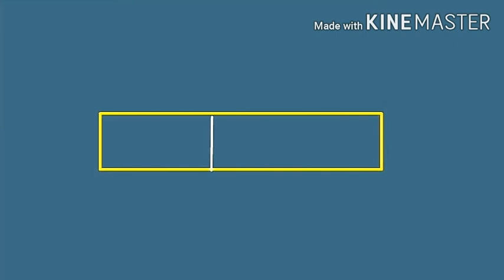പുളിയാരില ചമ്മന്തി ഉണ്ടാക്കി നോക്കൂ... രുചിച്ചു നോക്കൂ.... 👆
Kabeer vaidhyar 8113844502